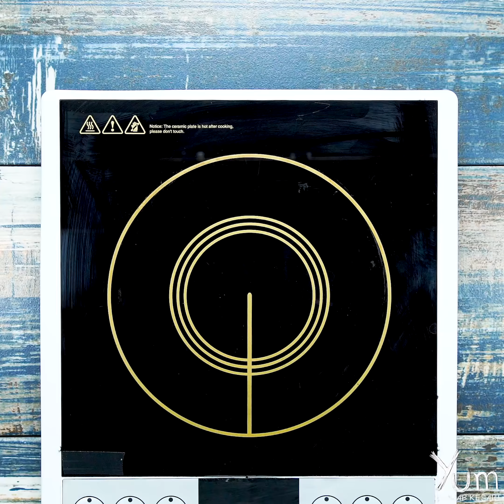Baingan Shimla Mirch Masala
INGREDIENTS
Eggplant - 300 grams
Ginger - 2 teaspoons
Garlic - 2 teaspoons
Red chili - 1 teaspoon
PREPARATION
1. Take 300 grams eggplant and cut it into pieces.
2. Heat 30 milliliters oil in a pan, add 300 grams eggplant and mix it well.
3. Cook for 8 - 10 minutes on medium heat or until it turns dark brown in color.
4. Remove it from heat and keep aside.
5. Heat 30 milliliters oil in a skillet, add 1 teaspoon cumin and stir well.
6. Add 2 teaspoons ginger, 2 teaspoons garlic, 1 teaspoon green chili and stir for 1 - 2 minutes.
7. Then, add 170 grams onions and fry till translucent or until it turns golden brown in color.
8. Now, add 170 grams tomato and mix it well.
9. Saute the tomatoes for 5 - 7 minutes or until it turns soft and pulpy.
10. Add 1/2 teaspoon turmeric and mix it well.
11. Add 160 grams bell pepper and mix it again.
12. Cover it with lid and cook for about 5 minutes on medium heat.
13. Open the lid and give it a nice stir.
14. Then, add the cooked eggplant and mix it well.
15. Add 1 teaspoon salt, 1 teaspoon red chili, 1 teaspoon coriander powder and mix it well.
16. Cook for 3 - 5 minutes on medium heat.
17. Again cover it with lid and cook for about 8 - 10 minutes on medium heat.
18. Open the lid and give it a nice stir.
19. Add 1/2 teaspoon garam masala and mix it well.
20. Add 1 tablespoon coriander and mix it again.
21. Cook for 3 - 5 minutes on medium heat.
22. Remove it from heat.
23. Garnish with coriander.
24. Serve hot.